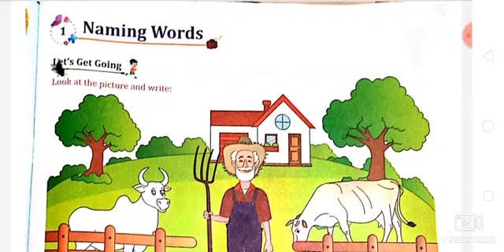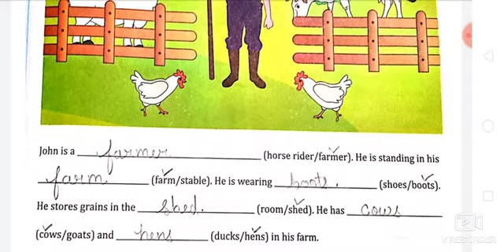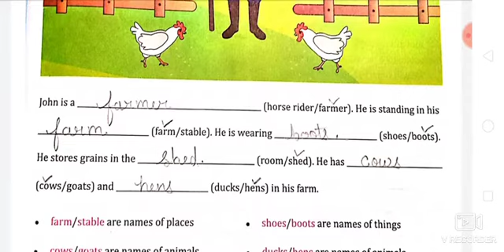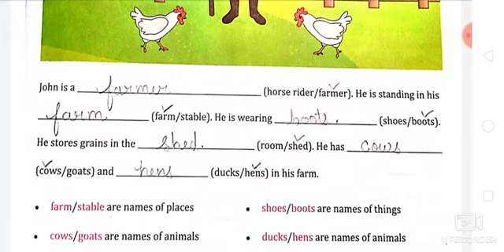English grammar ( naming words) class 2